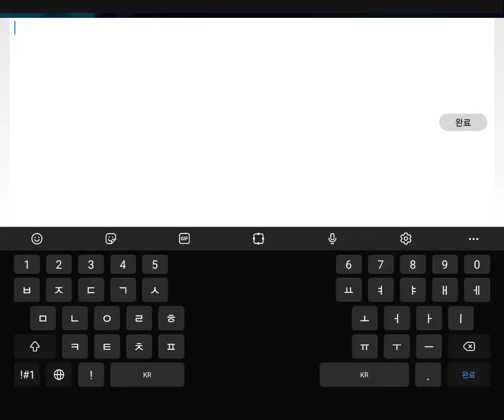20220211 실레나 3편